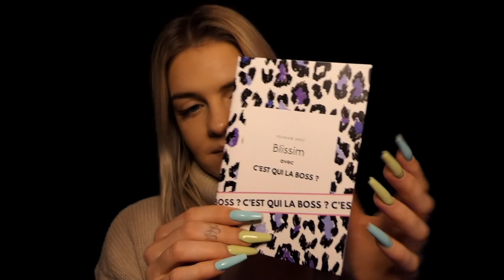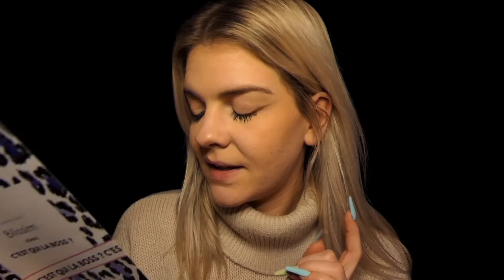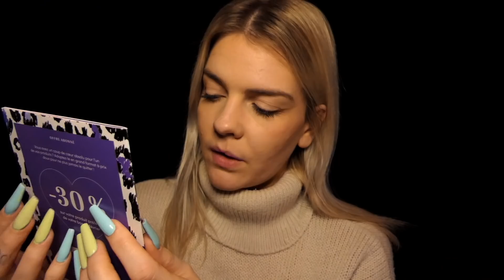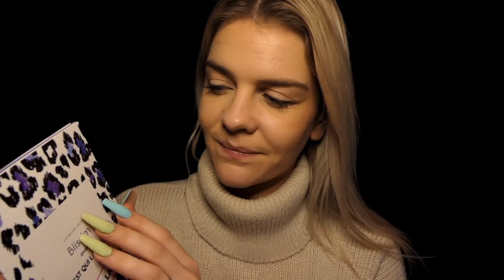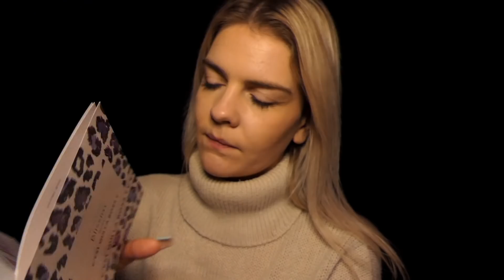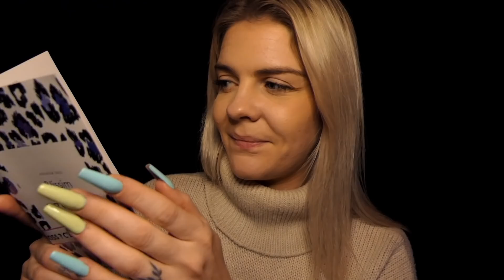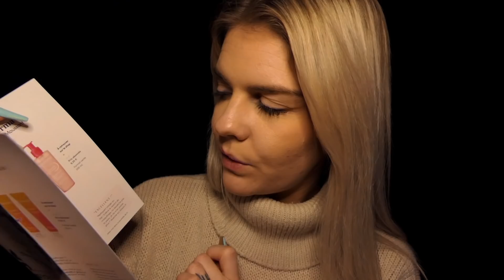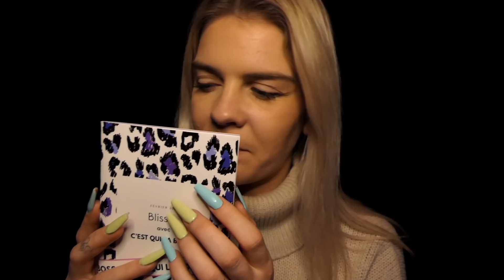ASMR | Unboxing Blissim de Février 🐆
Hello 🐆

Voici la box de ce mois-ci (qui ne l’est plus vu qu’on est en mars hihi) avec énormémeeeeent de retatd je m’en excuse !
J’ai beaucoup aimé cette sélection de produits ☺️
Dites moi ce que vous avez eu !

Bonne relaxation 💙